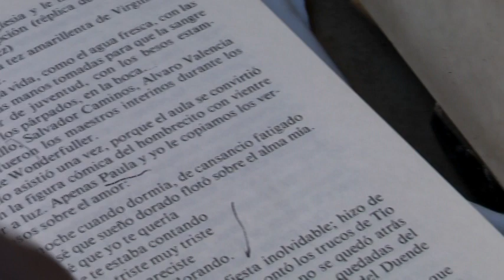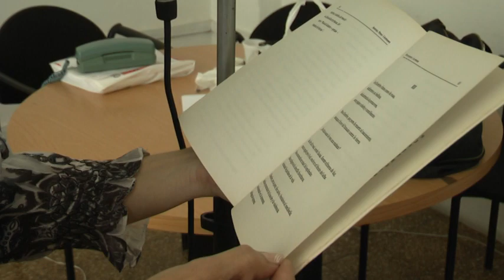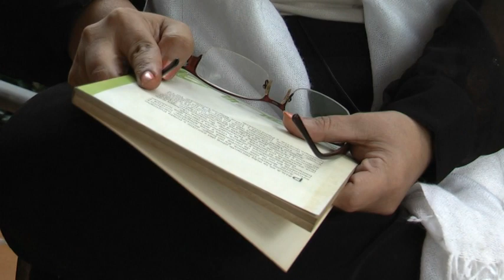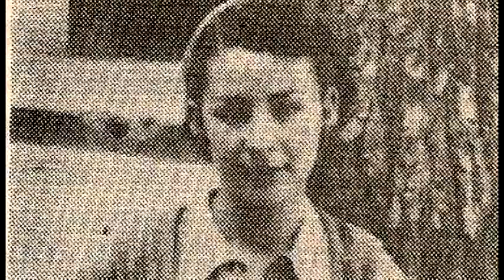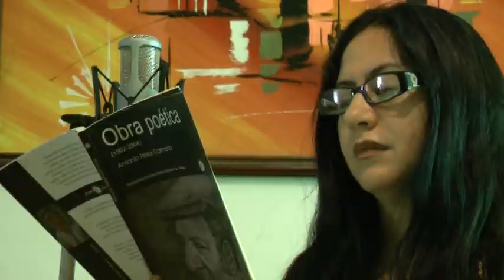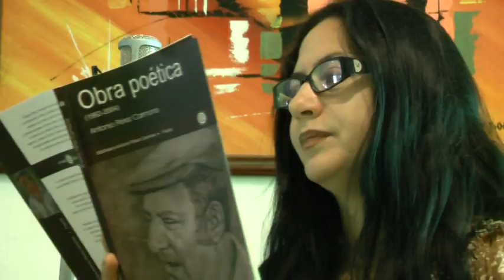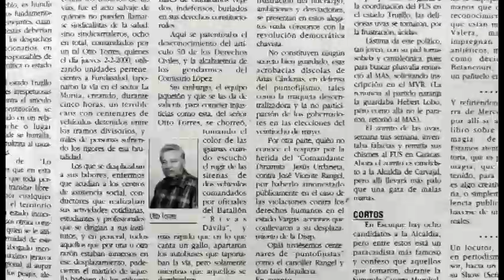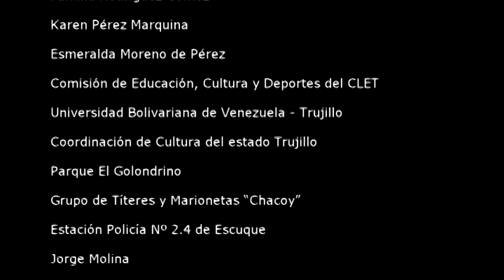SOBRE LA HUELLA. Antonio Pérez Carmona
SOBRE LA HUELLA.
Antonio Pérez Carmona

"He cumplido tantos años que cargo siglos sobre mis espaldas"... "Sólo los muertos están en la soledad, tristes y olorosos a polvo"... Son estos, versos resonantes de tiempo, de escurridizas certezas y nostálgicas interrogantes.
¿Conocemos acaso quién es su autor, navegante en el flujo y reflujo de la palabra, las búsquedas y las formas, a quien unos pocos recuerdan como Artemio y que para los más, no pasa de la referencia sonora de un nombre que creemos haber escuchado alguna vez?
Ramón Palomares ha dicho que es "uno de los más puros símbolos" de Escuque; Héctor Mujica le adjudica una "punzante y agria prosa", mientras que Dámaso Ogaz lo tiene como "un extraordinario narrador".
Juan Calzadilla lo recuerda como otro integrante, "desde su Trujillo", de las inquietudes de Sardio y del Techo de la Ballena; Rafael Ramón Castellanos le reclama el hecho de que se evapore y haga "esos silencios tan enormes", a la vez que Adriano González León lo visualiza como un amigo de las nubes que le proporcionan "un espejo de comarcas inventadas".
Precisamente ese develamiento, ese descorrer de la memoria, la creatividad y la experiencia humana de este quijote de las ideas y el verbo, es lo que se dibuja en este documental: SOBRE LA HUELLA. Antonio Pérez Carmona. Dirigido por el Trujillano Jezrael Rodríguez Gómez, el cual amalgama en este filme, los recursos de la ficción con la entrevista y el collage discursivo, para instarnos a hallar, con la ayuda de figuras claves y emergentes de la literatura venezolana actual, las marcas de un personaje cuyo cauce asoma como invitación cautivadora para el espectador ávido de descubrir una singular y versátil voz en el panorama de la Venezuela reciente.

Ficha Técnica:
Formato Conceptual: Documental
Formato Temporal: Largometraje 85 min
Casa Productora: FundaPerezCarmona
Dirección: Jezrael Rodríguez
Producción General: Lenín Pérez Rangel
Producción Ejecutiva: Katiuska Pérez Rangel
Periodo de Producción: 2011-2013